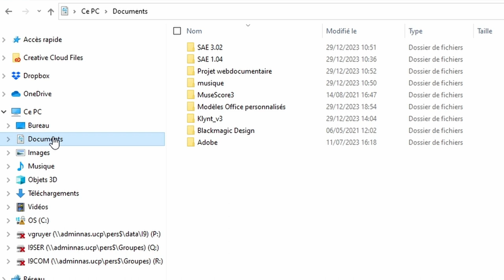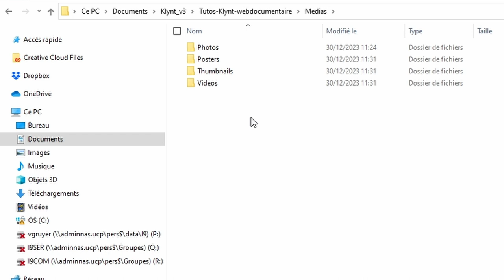Tuto importer media video logiciel Klynt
Tutoriel pour importer un media video dans le logiciel Klynt pour la réalisation d'un web documentaire

00:00    Importer un média vidéo dans le logiciel Klynt
00:10    Ouvrir la bibliothèque des médias
00:15    Choisir sur le disque dur le media vidéo à importer
00:28    Format vidéo accepter Mp4 Mp3 pour le son
00:36    Le média vidéo est importer dans la bibliothèque "Média" de Klynt
00:48    Vérification dans le projet Klynt de la présence du média vidéo
01:10    Mots clés du fichier pour le SEO du web documentaire avec Klynt
01:27    L'avantage de Klynt avec la gestion des médias